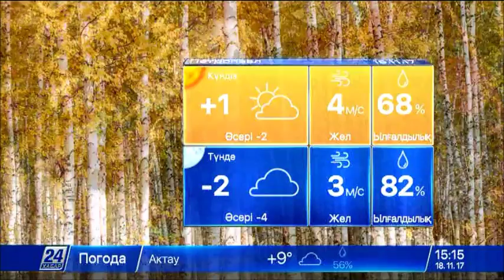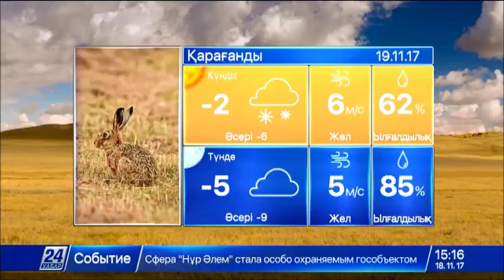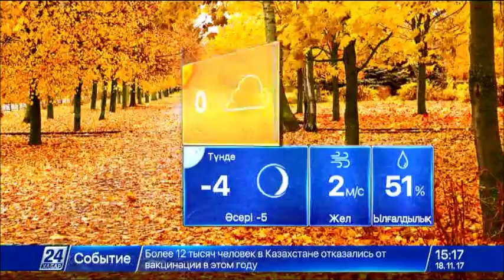19 қарашаға арналған ауа райы болжамы